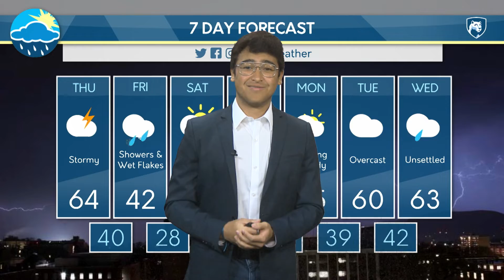David Guerrero's Thursday Morning Forecast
David Guerrero discusses the potential thunderstorms for this afternoon and the rain that will follow on Friday.